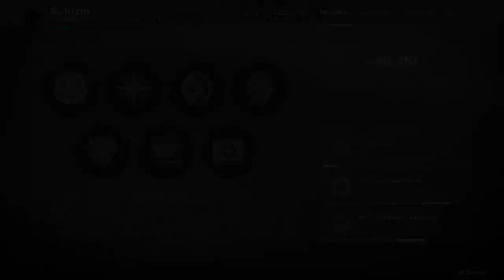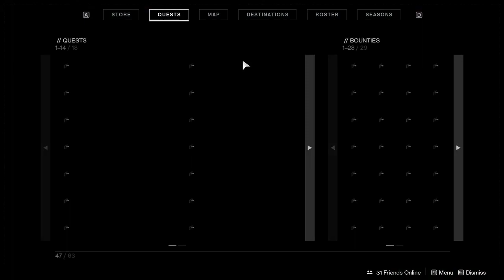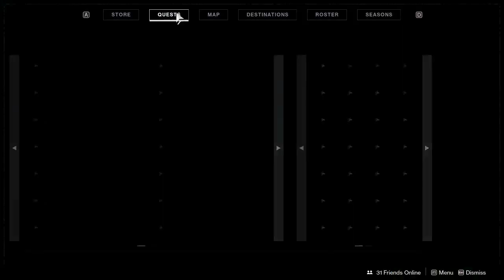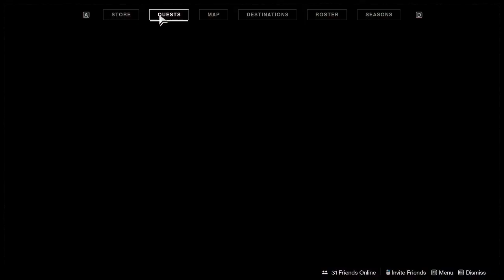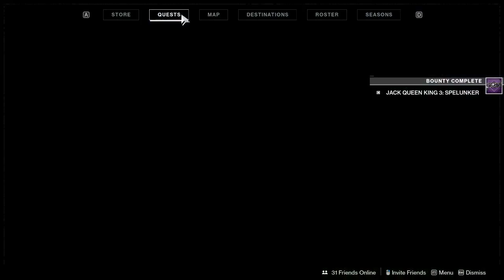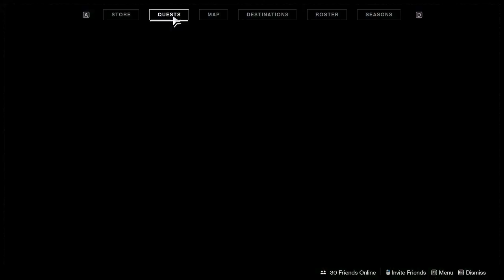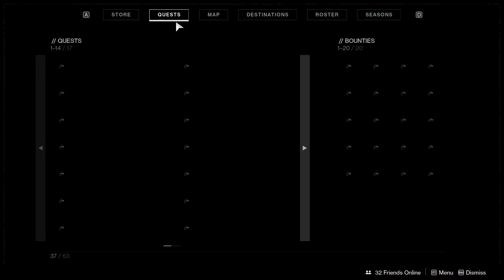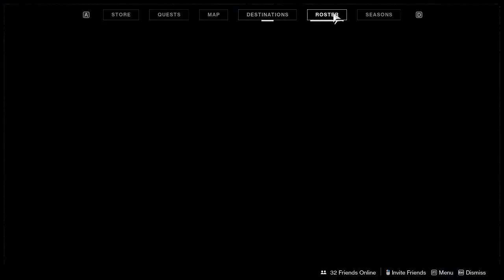Destiny Is Bestiny